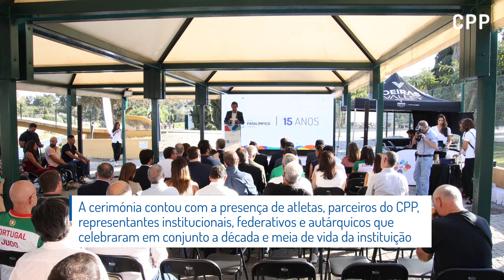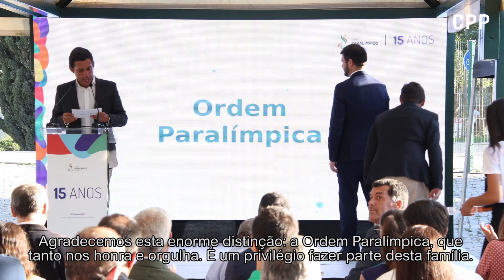15 Aniversário do Comité Paralímpico de Portugal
O Comité Paralímpico de Portugal celebrou o seu 15º Aniversário com a atribuição de prémios e galardões a personalidades e entidades de referência do movimento paralímpico e surdolímpico português.